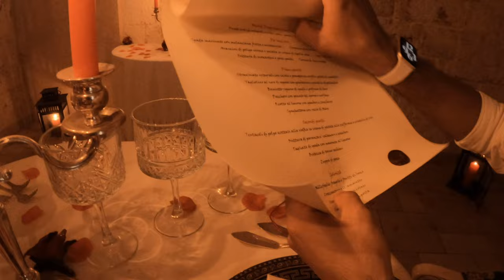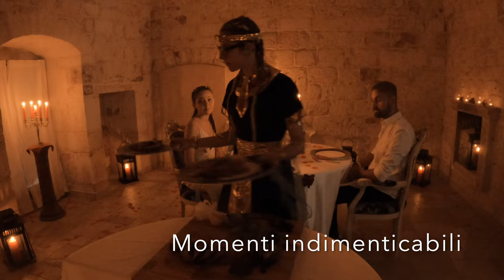Una cena esclusiva per due al Ristorante Babilonia del Semiramide Palace Hotel di Castellana Grotte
Due è il numero perfetto. Una cena in intimità per celebrare insieme un giorno speciale. Un evento, dove siete solo voi i protagonisti assoluti.

Totalmente personalizzabile e adatto ad ogni tipologia di richiesta per soddisfare ogni necessità dei nostri ospiti

La cena ha un menù degustazione che spazia dai piatti della tradizione pugliese fino a portate di respiro più internazionale: il nostro chef preparerà ogni piatto con maestria e con i migliori prodotti sul mercato per darvi veramente il massimo.

La location è unica, una stanza a lume di candela dall'atmosfera indimenticabile. Il nostro staff indosserà i panni degli antichi assiri per rendere il tutto ancora più entusiasmante!

Cosa aspetti a contattarci?

👉 Web: semiramidepalacehotel.it